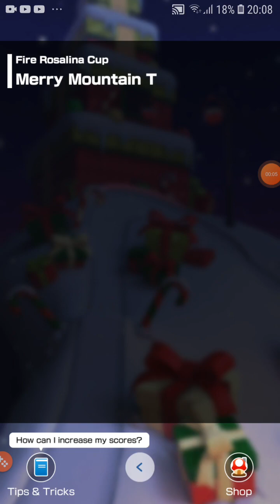Mario Kart Tour - Fire Rosalina Cup (Holiday Tour)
Timestamps:

0:00: Chapters
0:10: Ahhhh